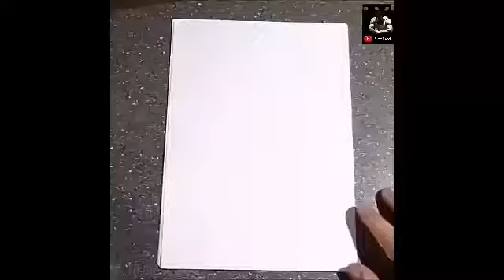Dirty Mind Sketch Art😆